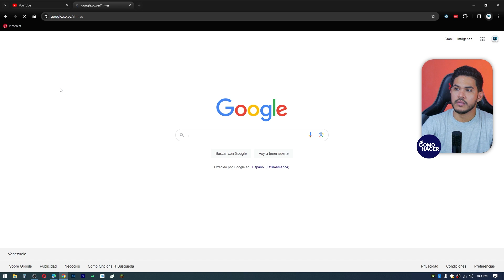Cómo CAMBIAR LA CONTRASEÑA en una Cuenta YouTube | ​🔑​ Cambiar o Restablecer Contraseña ​✳️​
Asegura tu cuenta YouTube con nuestro tutorial actualizado para el 2024 sobre cómo cambiar tu contraseña de forma segura y rápida. En este video, te guiaré a través de los pasos esenciales para actualizar tu contraseña y fortalecer la seguridad de tu cuenta YouTube. Protege tu contenido y datos personales siguiendo estos simples pasos. ¡No te pierdas este tutorial y toma el control de la seguridad de tu cuenta ahora!